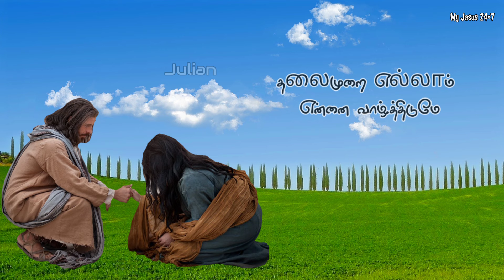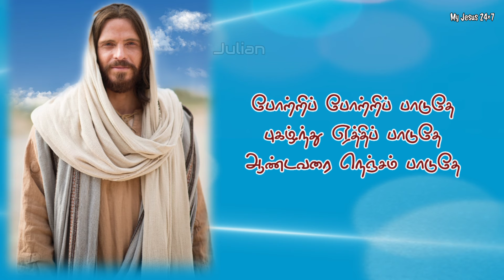போற்றிப் போற்றிப் பாடுதே | அனுராதா ஸ்ரீராம் | My Jesus 24×7 | Tamil christian Super Hit Song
Video made with
kinemaster.

Creative Head and visuals by
SM.Julian.

போற்றிப் போற்றி பாடுதே புகழ்ந்து ஏத்திப் பாடுதே
ஆண்டவரை நெஞ்சம் பாடுதே
என்னைக் கண்ணோக்கினார்
வாழ்வைப் பொன்னாக்கினார்
அந்த மீட்பரிலே மகிழ்ந்து பாடுதே

1. உலகம் ஒதுக்கிய என்னை உறவாய் கொண்டார்
விலைமதிப்பில்லா பேறுகள் எனக்களித்தார்
தலைமுறை எல்லாம் என்னை வாழ்த்திடுமே
தலைவனவர் திருநாமம் புனிதமாமே

2. அவரைப் பணிபவர் என்றும் இரக்கம் பெறுவார்
ஆணவம் கொண்டோர் யாவரும் அழிவுறுவார்
செல்வர்களெல்லாம் வறுமையில் வாடச் செய்தார்
பசித்தோரை நிறைவாக்கி வாழச் செய்தார்

Thanks and Credits :
Pixabay.com